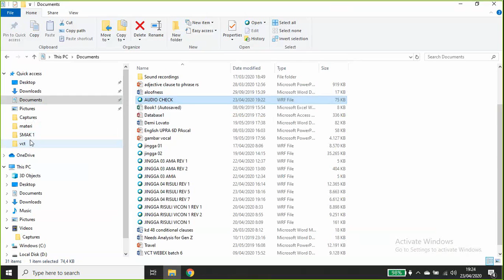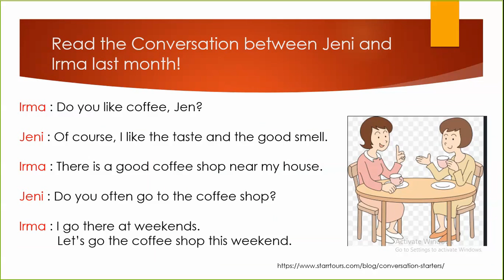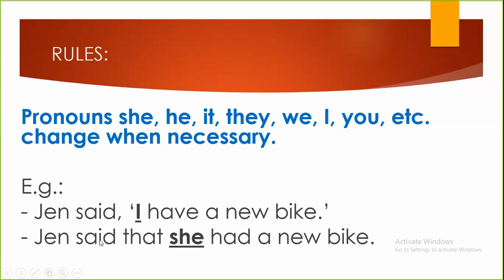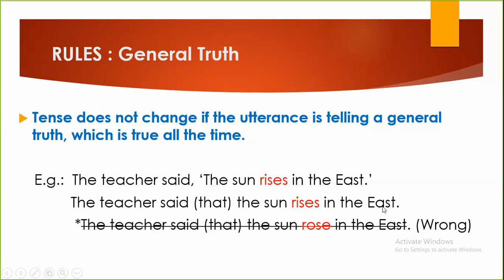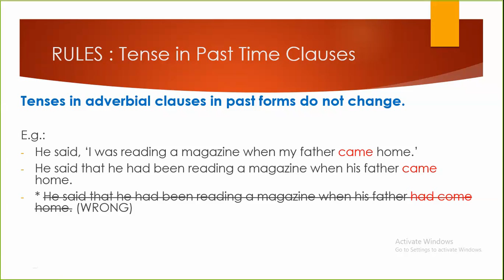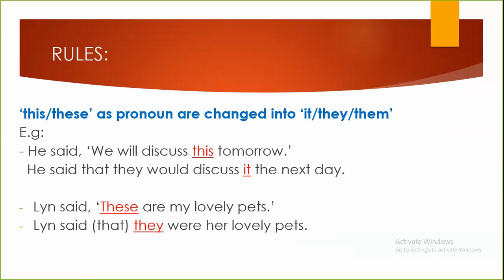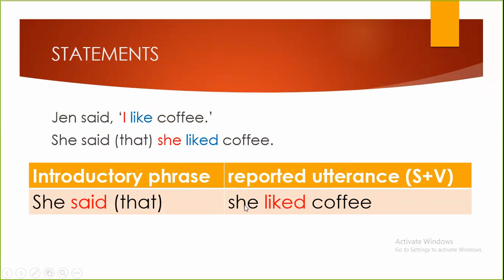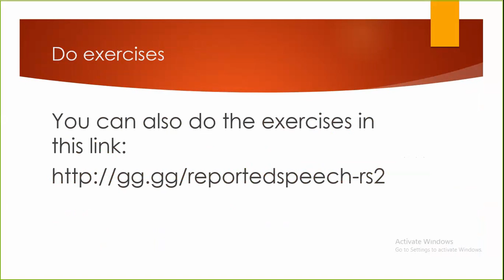REPORTED SPEECH - RISULI HUTAURUK - VCT JABAR 06 15 JINGGA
Salam semangat perubahan yang lebih baik.
Banyak pembelajar Bahasa Inggris yang agak kesulitan merubah kalimat langsung menjadi kalimat tidak langsung dalam Bahasa Inggris.
Vicon kali ini diharapkan dapat memberi penjelasan yang lebih mudah mengenai Reported Speech. Untuk lebih jelasnya, ayo simak pemaparannya melalui Video Conference (Vicon) dengan aplikasi Cisco Webex. Kita bisa mendengarkan pemaparan langsung dari narasumber yang adalah guru Bahasa Inggris dalam kegiatan:

Tema: REPORTED SPEECH (Belajar Bahasa Inggris)
Narasumber: Risuli Hutauruk, M.Hum.
Host : Muftihaturrahmah Burhamzah, S.S. M.Hum.
Moderator : SUYAMTI, S.Pd., M.M.

Waktu : Rabu, 22 April 2020

Meeting number : 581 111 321
Password room: 12345

Ayooo bergabung bersama kami. Ditunggu yaa…!